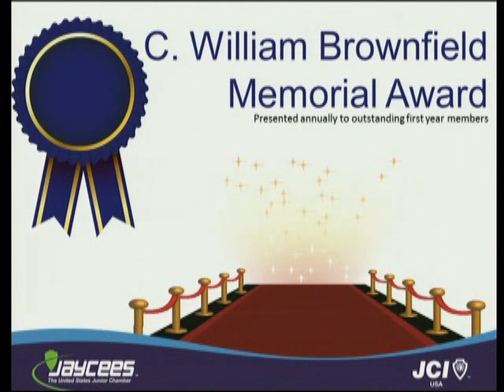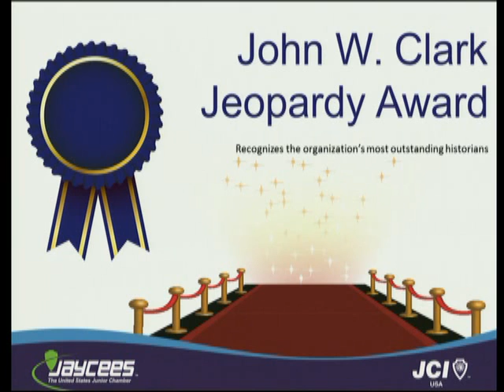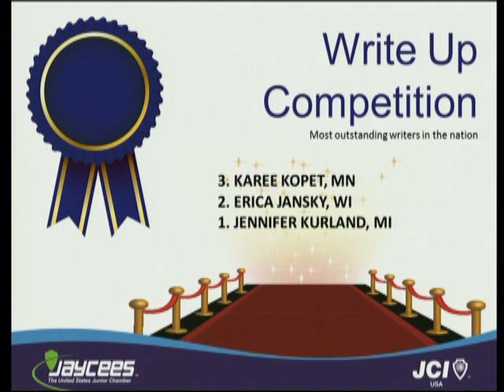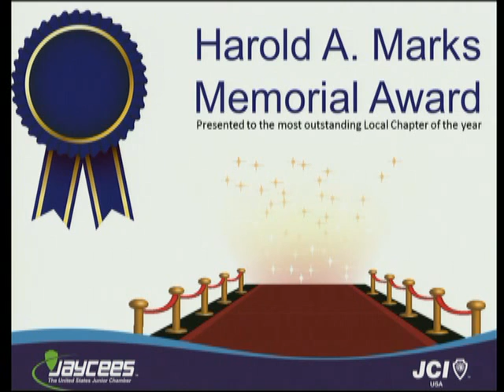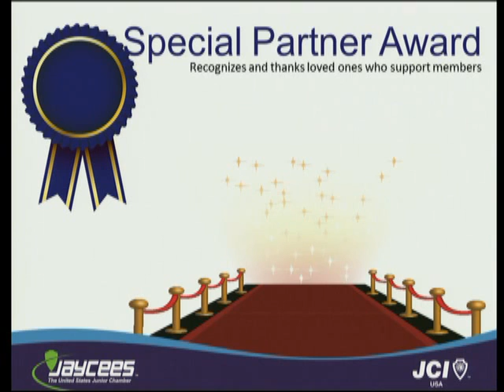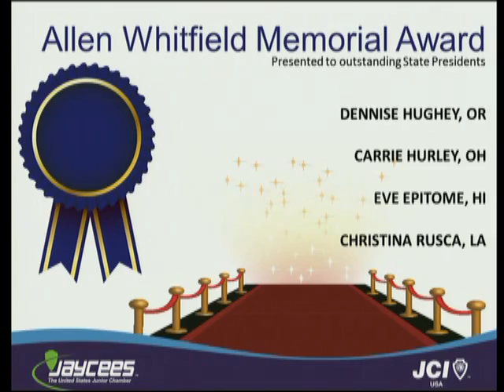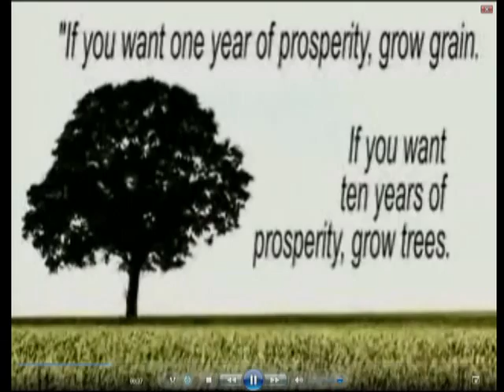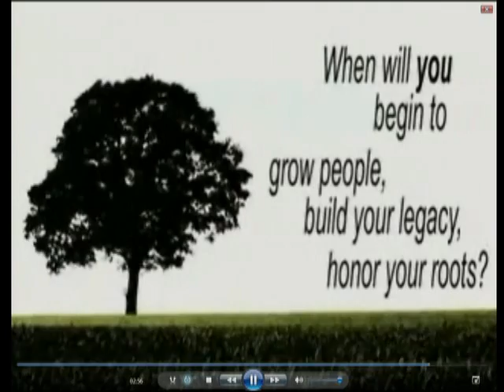USJC 2013 Annual Meeting Awards